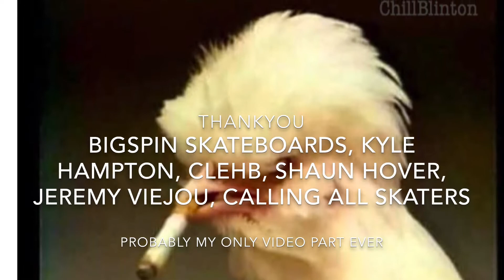Crisp Crust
2017 Video part